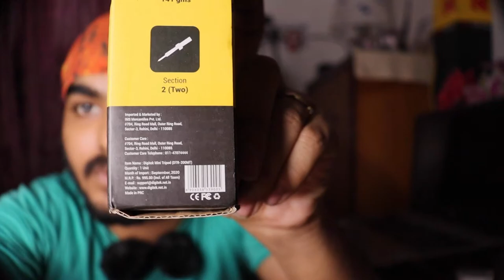digitek DTR-200 MT. Best Budget Mini TRIPOD For Smartphones, GoPro, DSLR, Mirrorless Cameras.@Rs349.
hello friends!!😍😍

Product Buy Link(flipkart) :

KINDLY  USE  EAR-PLUGS/HEADPHONES  WHILE WATCHING OUR VIDEOS FOR BETTER AUDIO EXPERIENCE🎧

PRESENTED BY:
Ritwik👦🏻

digitek DTR-200 MT
Best Mini Tripod

THE CONTENT OF THIS VIDEO BLOG IS TOTALLY NATURAL AND NO DIALOGUES USED HERE ARE SCRIPTED. HENCE, WE HAVE TRIED NOT TO USE ANY UNAPPROPRIATE WORDS IN ORDER TO MAKE COMPLIANCE WITH THE 'YOUTUBE COMMUNITY GUIDELINES' WHILE SHOOTING THIS VIDEO. THIS IS TOTALLY A FAMILY CONTENT.
RECOMMENDED FOR VIEWERS OF ANY AGE.